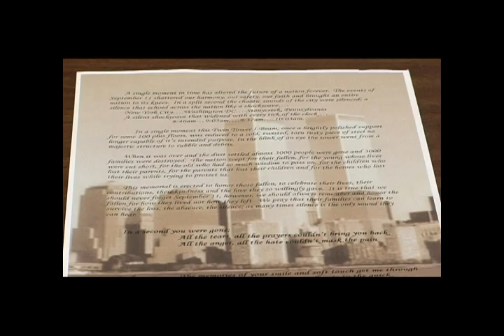Deerpark Memorial 9/11 Wordl Trade Center